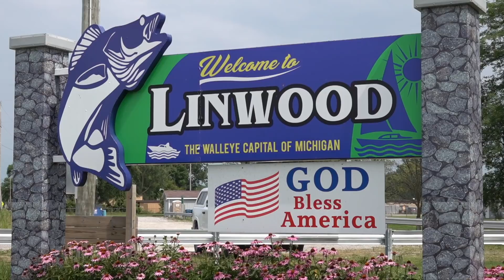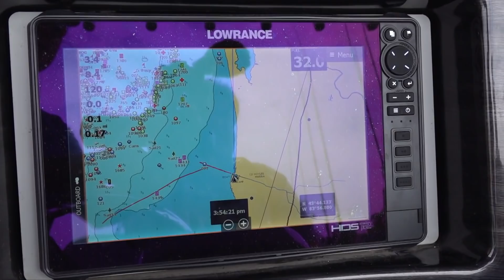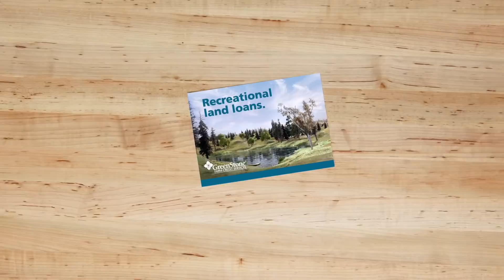Catfishing the Grand River, Saginaw Bay Walleye, Archery Product; Michigan Out of Doors TV #2132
This week we start by chasing Catfish on the Grand River, we also hit Saginaw Bay for some Walleye, and learn about a new product in the archery world!